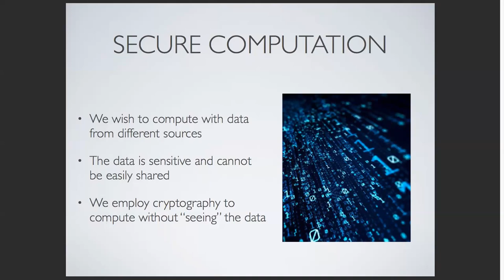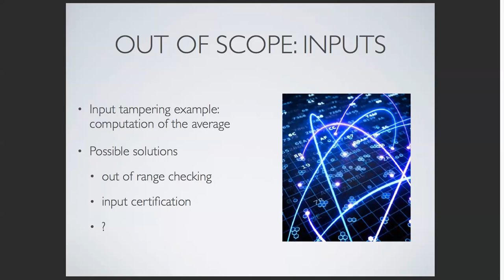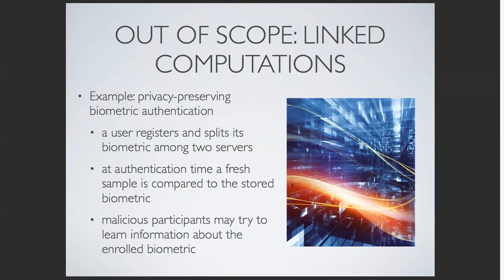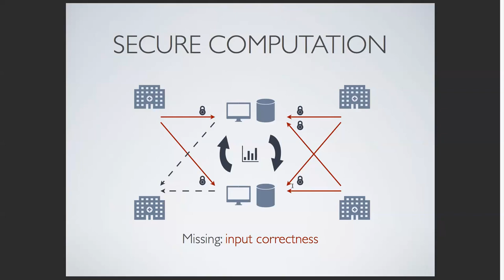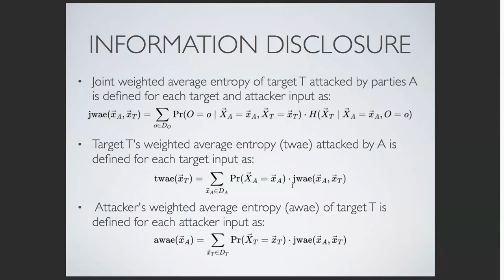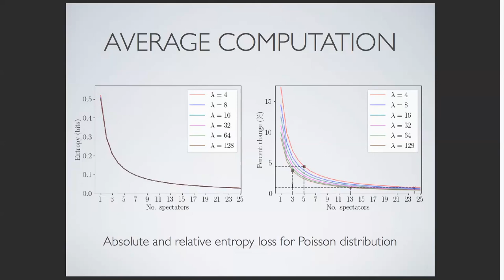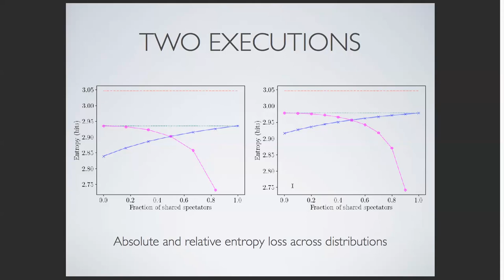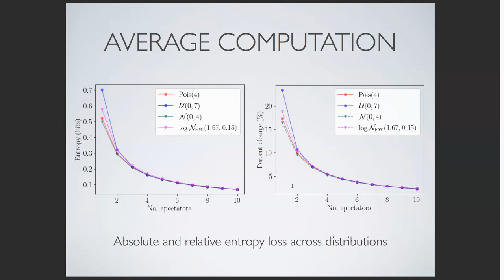Marina Blanton - A Bigger Picture of Secure Multi-Party Computation [19 Oct 2023]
Bigger Picture of Secure Multi-Party Computation

Marina Blanton, University at Buffalo

Abstract:
Secure multi-party computation is a mature sub-area of cryptography that
enables computation over private data. Products utilizing such
techniques are now increasingly being built by tech companies for
privacy-preserving data analytics and other purposes. For many years,
progress in this area has focused on mechanisms for securely performing
different operations, i.e., on how to perform secure function
evaluation. In this talk, we argue that other aspects of
privacy-preserving computation deserve the attention of the research
community. They include ensuring the trustworthiness of inputs to the
computation, achieving security of linked computations, and selecting
functions to ensure that the (authorized) information disclosure from
the output is limited. We investigate the last component in more detail
on the example of average salary computation, inspired by the Boston
privacy-preserving gender gap study carried out in 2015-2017.

Bio:
Marina Blanton is an Associate Professor in the Department of Computer
Science and Engineering at the University at Buffalo (UB). She also
serves as the Faculty Director of Women in Science and Engineering
(WiSE) program at UB. Dr. Blanton received her MS in EECS from Ohio
University in 2002, MS in CS from Purdue University in 2004, and PhD in
CS from Purdue University in 2007. Her research interests are centrally
in information security, privacy, and applied cryptography and recent
projects span areas such as secure computation and outsourcing,
integrity of outsourced computation and storage, and private biometric
and genomic computation. Dr. Blanton has over 80 refereed publications,
has served on the technical program committees of top conferences such
as USENIX Security, IEEE S&P, and CCS, and is currently an associate
editor of IEEE Transactions on Dependable and Secure Computing. She has
received multiple awards for her research, including a 2013 AFOSR Young
Investigator Award, the 2015 ACM CCS Test of Time Award, and a 2018
Google Faculty Research Award.